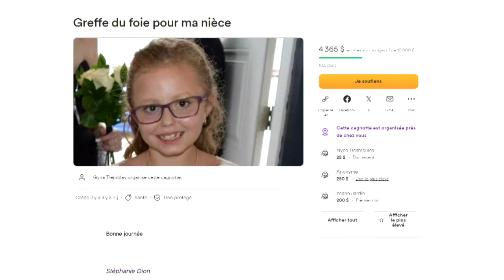Donneur recherché pour sauver la petite Jennily - reportage